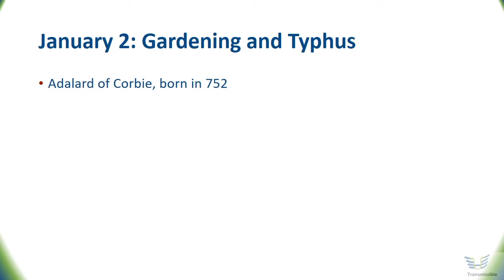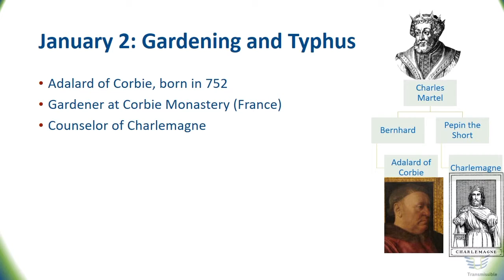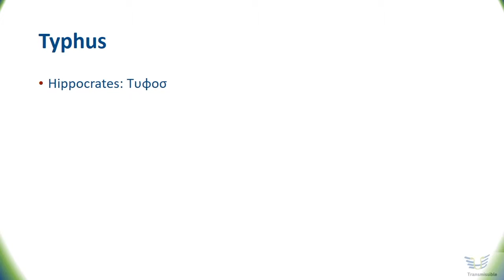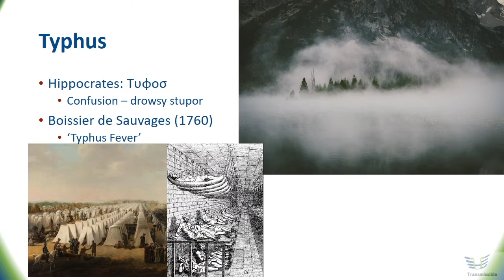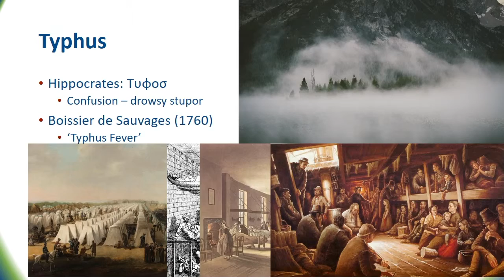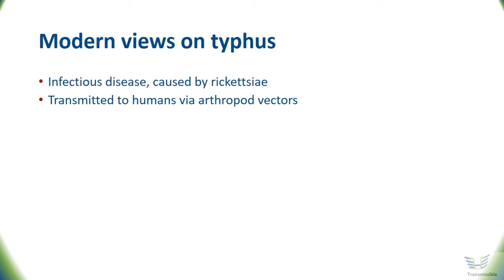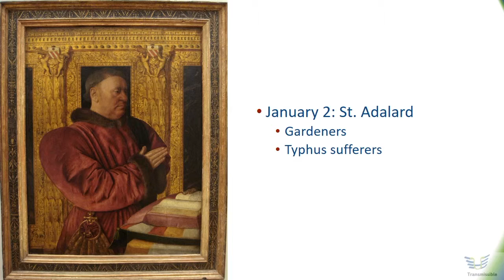20160102 St Adelard and typhus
This brief tells you why January 2nd is dedicated to gardeners and typhus patients. Curious? It takes less than 5 minutes...